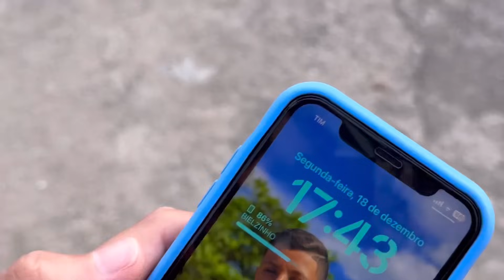TEMPORADA DE PIPAS COMEÇOU, MUKTO RÉLO E DIVERSÃO NA QUEBRADA*